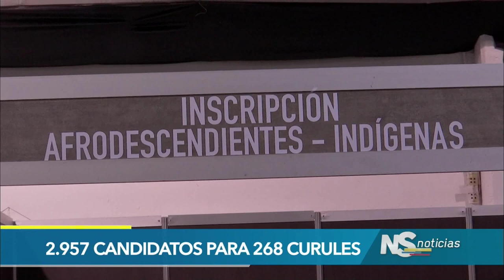2,957 candidatos para 268 curules